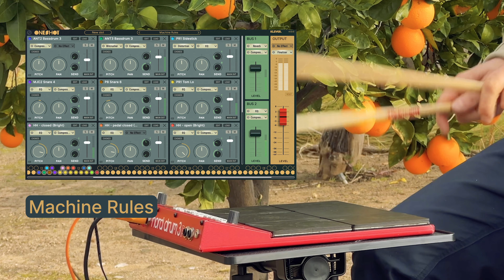OneShot - Electronic Demo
Hear some of the first electronic presets from OneShot. Read more and try the FREE demo of OneShot

Recorded in Highland, California with@ikiztube behind the sticks!